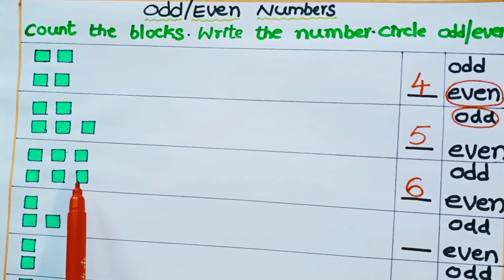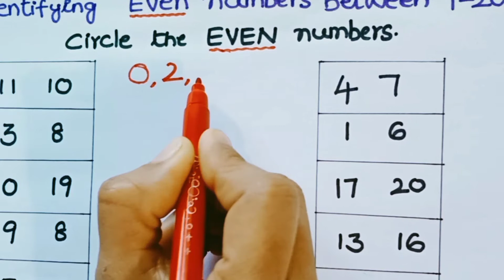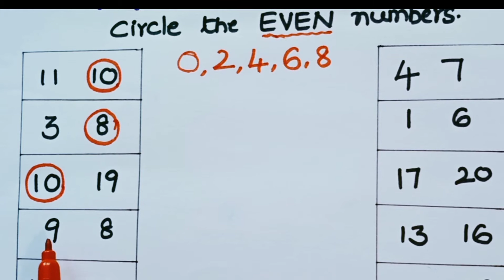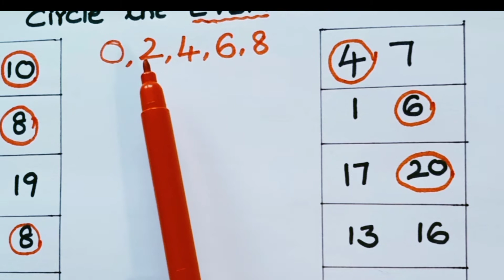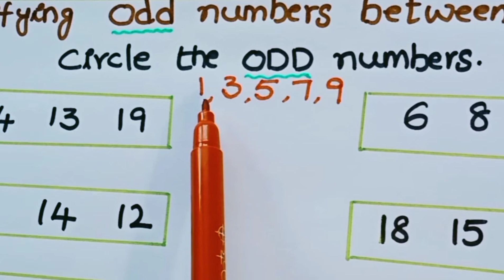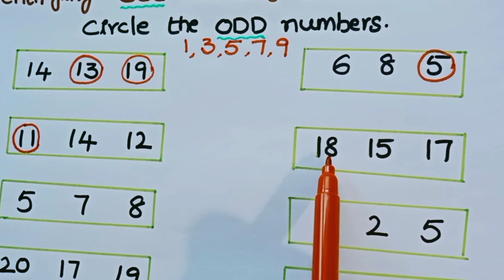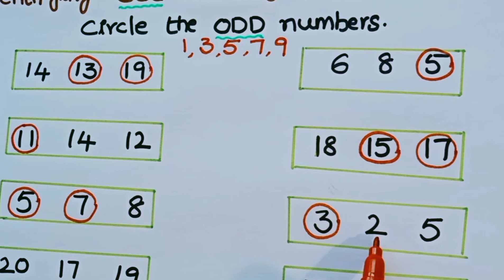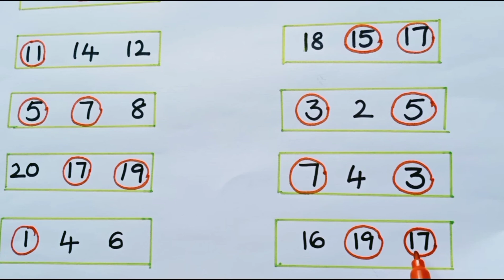UKG, 1st Grade Maths worksheet |Even and Odd Numbers | Circle the Even & Odd numbers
This video contains different worksheets on Even and Odd Numbers for primary school children.

Objectives of the video:

*Children will be able to identify Even and Odd Numbers from 1-20

*Children will be able to categorize odd and even numbers of objects.

Video about